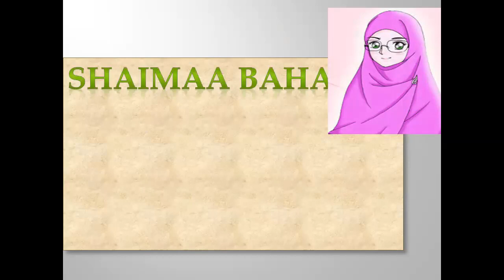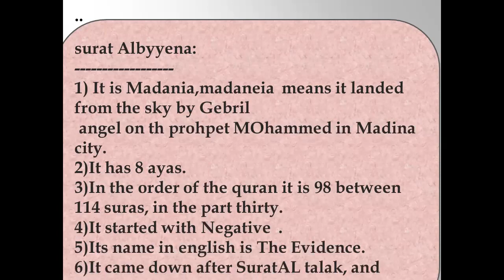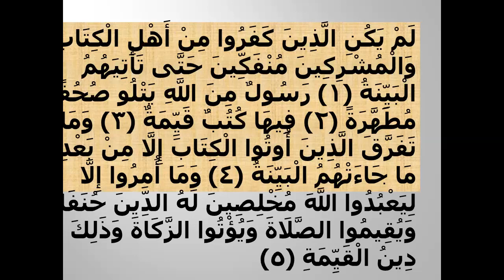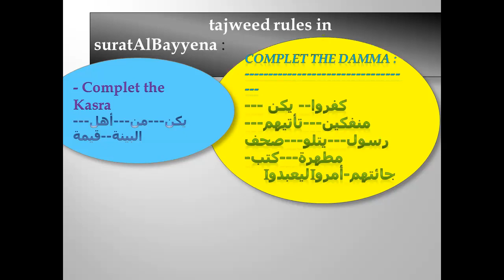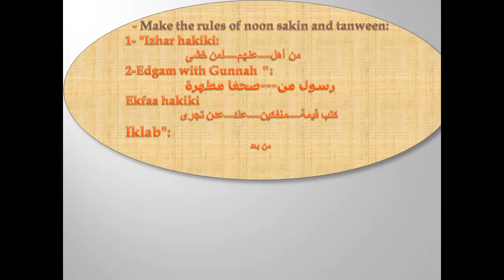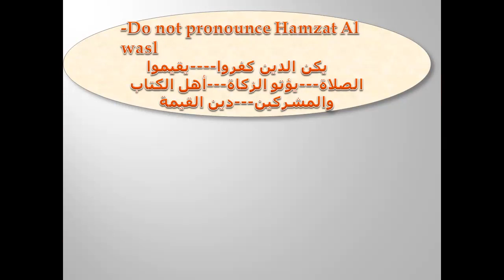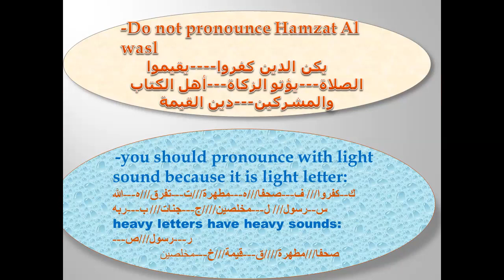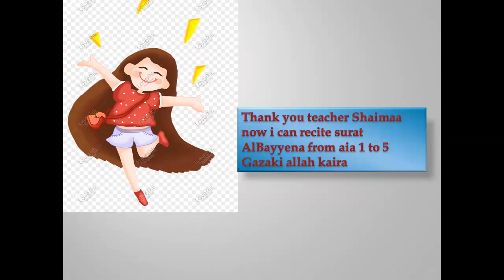learn Surat Al bayyna with tagweed rules by easy way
In this vedeo ... there is 4 parts:
in the first part.
you can know some know ledges about surat   Al Bayyena,like:
 --- Surat Al Bayyena is  madania,it has 8 ayas.

It came down after surat Al Talak and before surat AlHashr.

--- It began with negative.
In the order of the quraan it is 98 between 114 quraanic suras, in part thirty.
It s name in English : Evidence .
in the second part:
 you will recite surat  Al Bayyena  by rebeting after me.

in the third part. we will study the tajwed rules in Surat Al Bayyena.

in the fourth part. you will recognize the meanings (Tafseer) of Surat Al Bayyena.

in the last part you will listen to surat Al Bayyena by reciting AlShaik : MAHMOUD KALIL ALHOSARY.